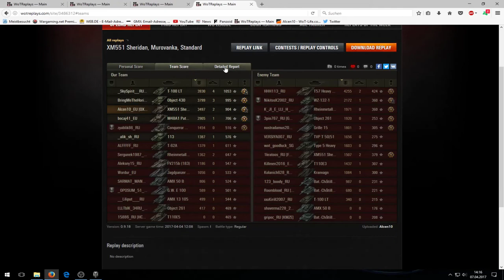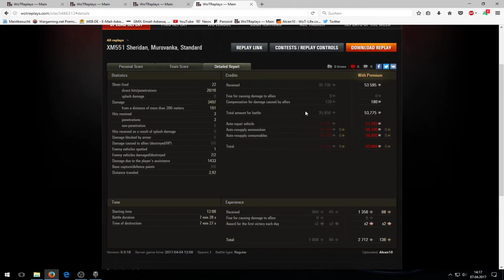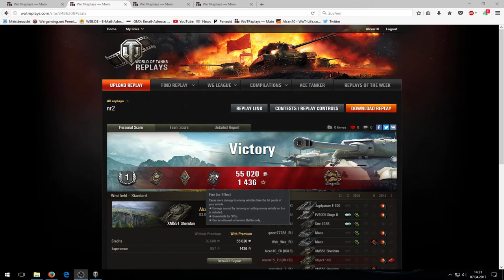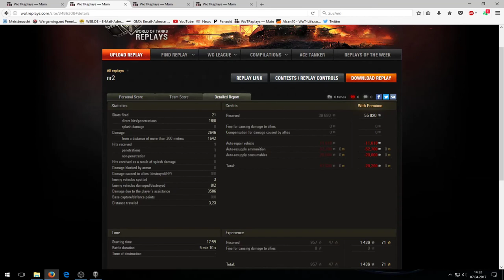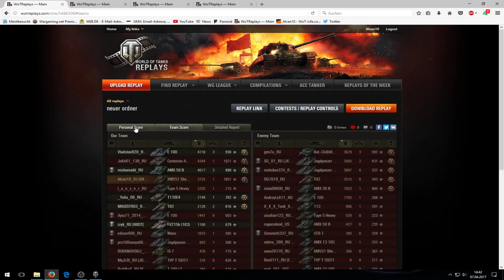World of Tanks-Das sheridan Special!!!! Let's Play wot#66 -[deutsch|HD ]